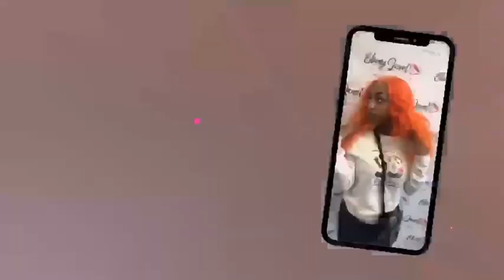GRWM!: Makeup & Hair Tutorial For Fun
First Time Doing A Natural Beat And A Frontal! Did It For fun!
Enjoy Boss Babes!